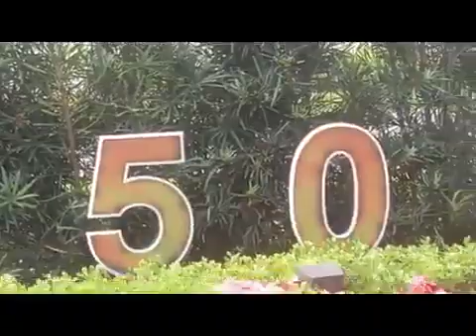Daniel the Lion - Blood Over Intent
Blood Over Intent - The Fountain of Youth is Real
Heaven on Earth - Satan's Sealed Elect 144,000